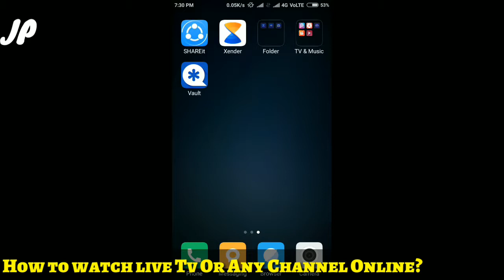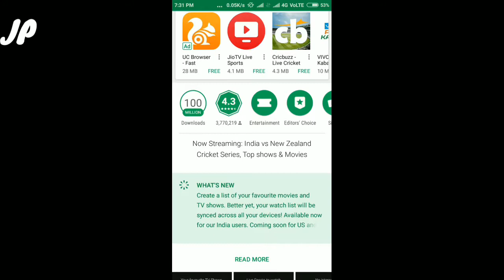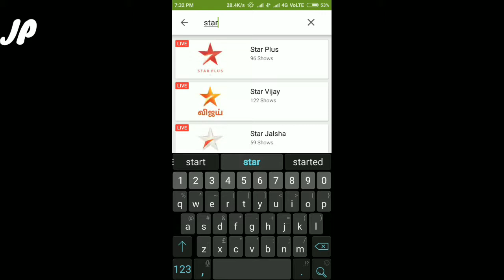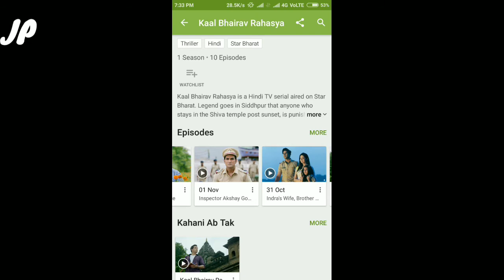How to watch live Tv or any Channel Online?